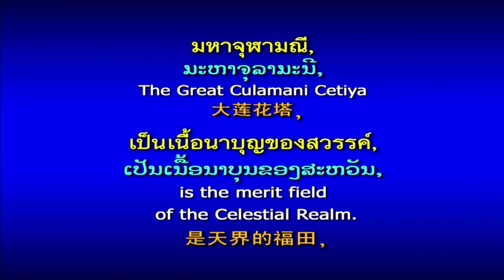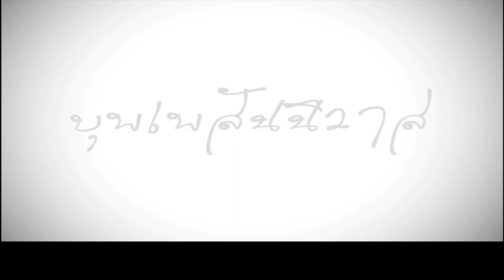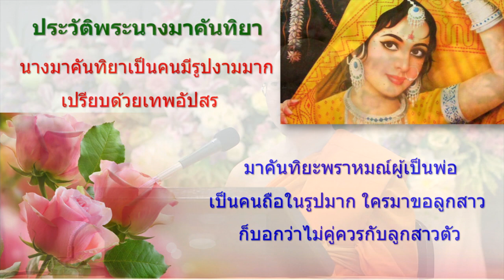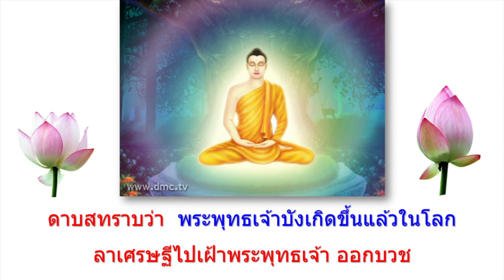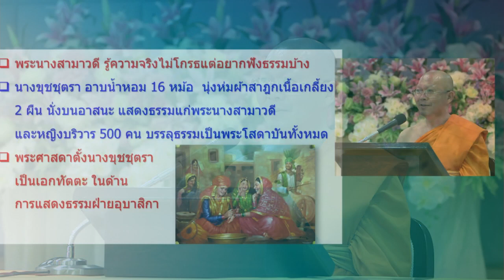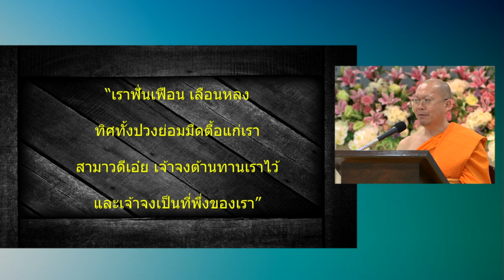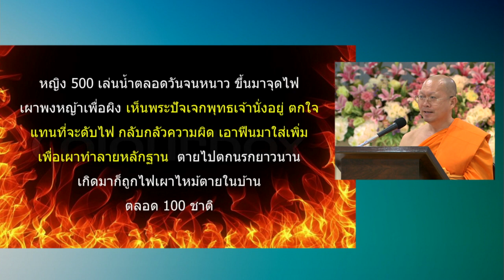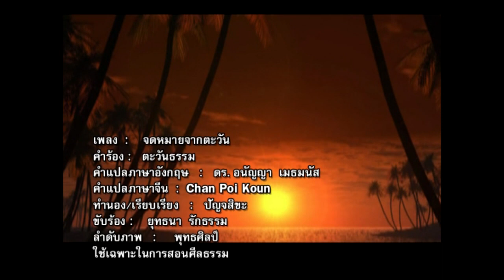รายการโรงเรียนอนุบาลฝันในฝันวิทยา 22 ส.ค. 2560 โดย พระครูปลัดสุวัฒนโพธิคุณ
รายการธรรมะเพื่อฟื้นฟูพระพุทธศาสนาและศีล­­ธรรมโลก มากมายไปด้วยสาระ และธรรมะบันเทิง มีเพลงธรรมะ มีภาพ มีพูด โดย พระครูปลัดสุวัฒนโพธิคุณ